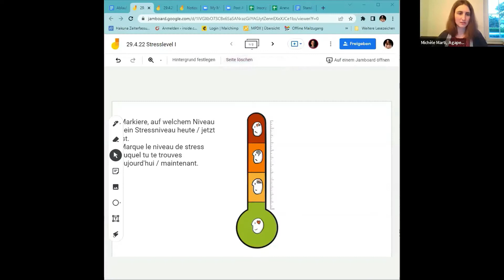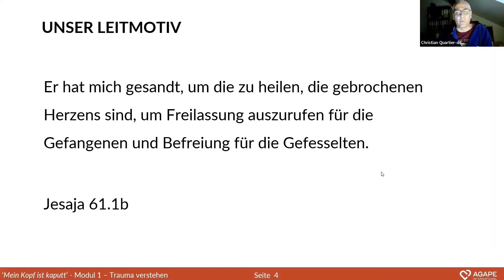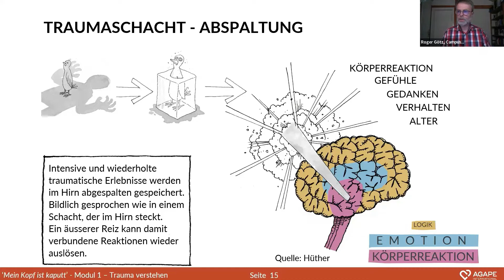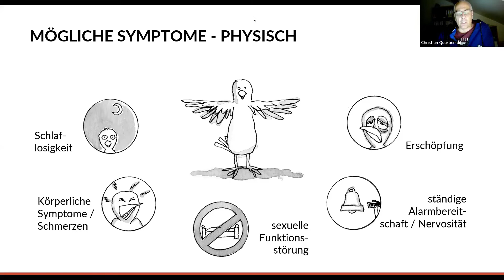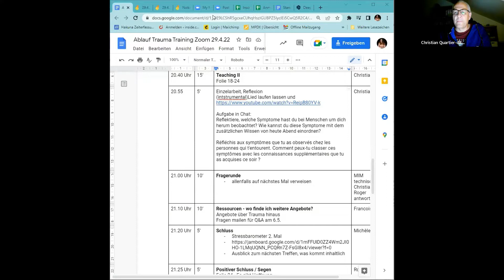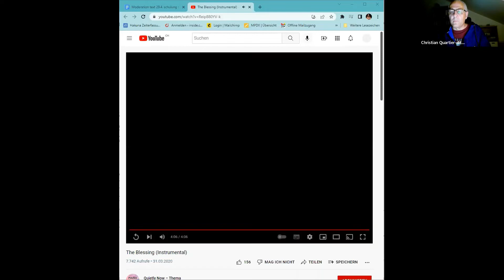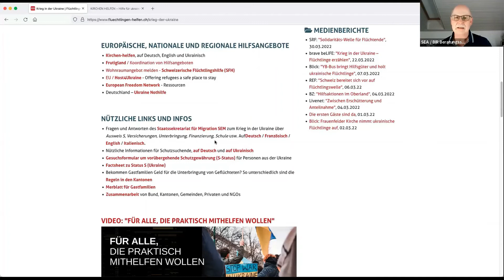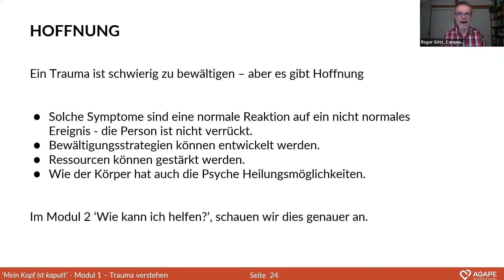#1 Traumaschulung für Gastgebende und Helfende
Die Solidarität gegenüber UkrainerInnen ist gross. Wir nehmen sie in unseren Häusern und Kirchen auf und helfen praktisch. Doch es gibt auch Situationen, da fühlen wir uns hilflos. Wie kann ich den oftmals traumatisierten Menschen begegnen, was sind do’s und don’t’s? Wie kann ich helfen und dabei selbst zu mir Sorge tragen? In drei online Modulen gehen wir diesen Fragen nach. Dazu gibt es auch die Möglichkeit, Fragen zu stellen und mit Fachpersonen und Gleichgesinnten auszutauschen.

    29. April 2022, Modul 1 Trauma verstehen: Entstehung, Ursachen, Auswirkungen
    6. Mai 2022, Modul 2 Hilfestellungen: Verhalten, interne und externe Ressourcen
    20. Mai 2022, Modul 3 sich selbst schützen: Erkennen, Einschätzen, Abgrenzen

Auch wenn die Module nicht direkt voneinander abhängig sind, empfehlen an allen Modulen in dieser Reihenfolge teil zu nehmen. Je nach Wissensstand und Erfahrung können auch nur einzelne Module besucht werden.

SEA-RES Taskforce "Krieg in der Ukraine"
Freikirchen.ch